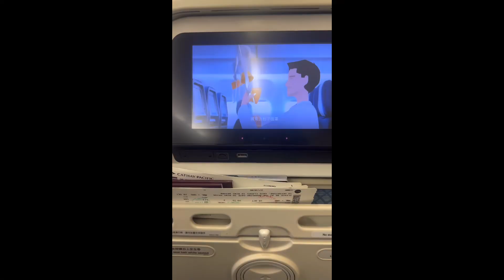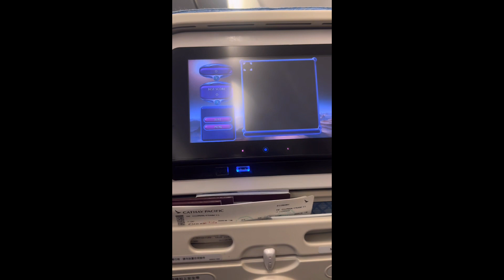Hong Kong Macau Vlog 2023 | Day 1 | October 28 | Flight to Hong Kong | Cathay Pacific